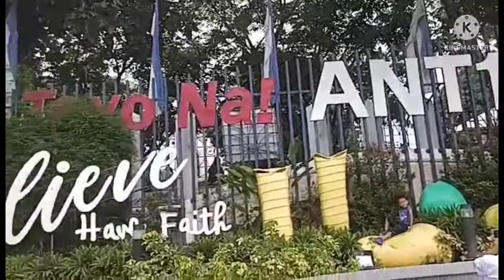BAYAN NG ANTIPOLO AT TAYTAY TIANGGE